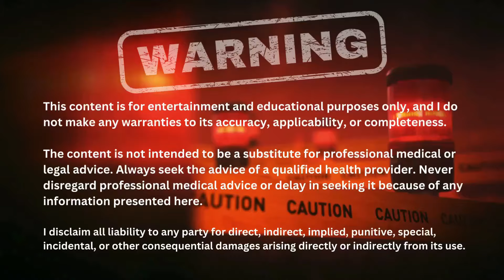IFBB Pro Nick Justice - What it Takes to Turn Pro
Nick discusses turning pro in men’s physique and moving to classic. He talks about prep, cycles, training, and diet.